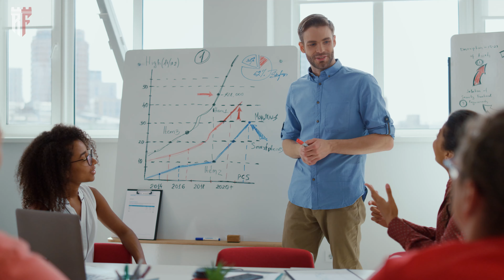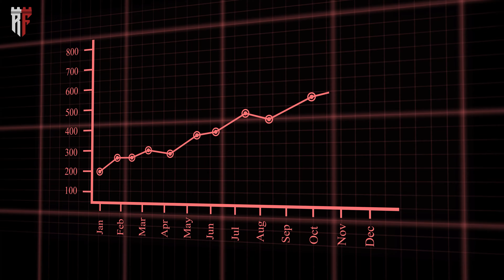Lies of SEO Gurus - Watch This Before Hiring an SEO 🔥 🤯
Make sure to signup for GMB Pros $1 Trial for 30 days

00:00 Lies of SEO Gurus
02:00 Top Lies You Should Never Believe From SEO "Gurus"
04:00 The Most Common Lies of SEO Gurus
06:00 Why Some SEO Gurus Have Been LYING
08:00 Don't Believe an SEO Expert Who Tells You Any of These
10:00 Stop believing their lies

► William Jones SEO YouTube to learn more web design tips.

Search engine optimization is an essential part of any online marketing strategy, but many business owners are still not really clear on how to improve their search rankings; so they turn out false promises from supposed experts who want money or something else in exchange for telling them what's best.

This is a perfect example of how easy it can be for people looking to make money off your ignorance. It's not just about the person selling you things, but also those who pretend they know what’s best and are willing enoughglisten in telling them everything that'll work - even when their advice might actually do more harm than good!

I saw this happen time aftertime again while working alongside small business owners during my tenure as an SEO consultant.

It might seem like common sense that running a successful SEO strategy would be easy, but many people lack the know-how or time--or perhaps both!--to do it themselves well enough without hiring outside help; especially when there are so many options available with varying levels of expertise out in cyberspace looking only hungry for your hard earned cash!